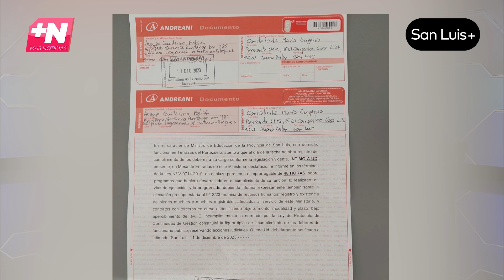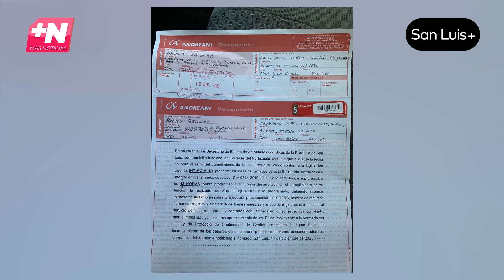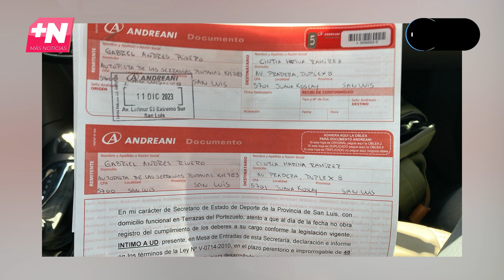Cartas documento a exfuncionarios.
✅ El gobierno provincial envió cartas documento a exfuncionarios de la gestión saliente para que informen en 48 horas sobre sus actuaciones. Además, la exsecretaria de Deportes fue intimada para que aclare el destino de fondos públicos hacia San Luis Fútbol Club.